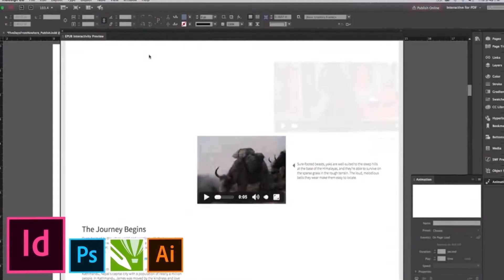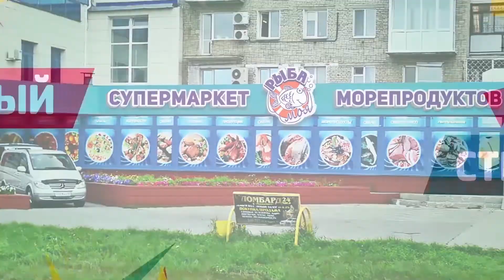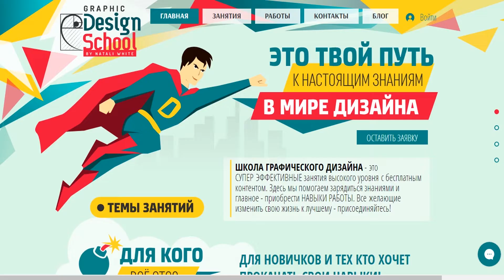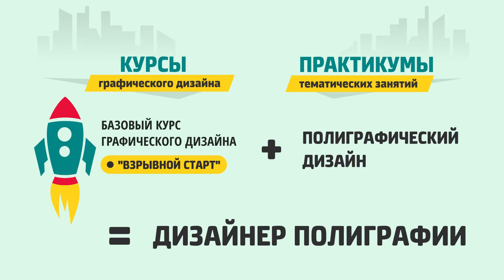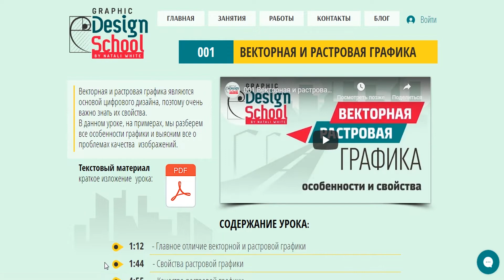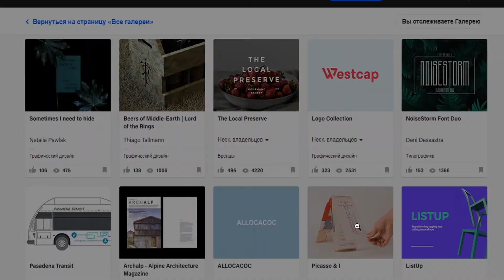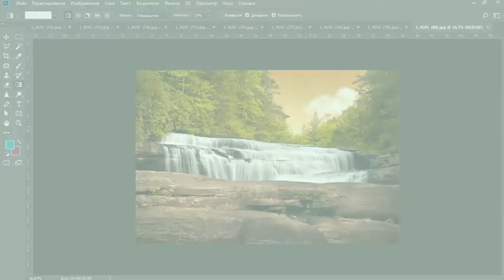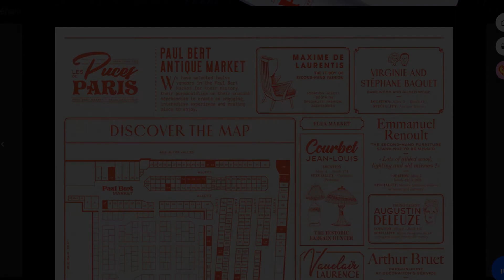ШКОЛА ДИЗАЙНА - PROMO. Графический дизайн обучение онлайн. Видео уроки, курсы, элективы, практикумы.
+ ответы на все часто задаваемые вопросы: Темы занятий. Длительность обучения. Начальная подготовка. Востребованность и занятость графического дизайнера сегодня.